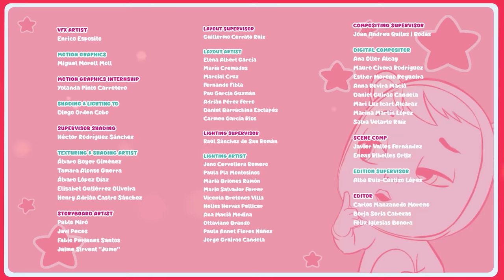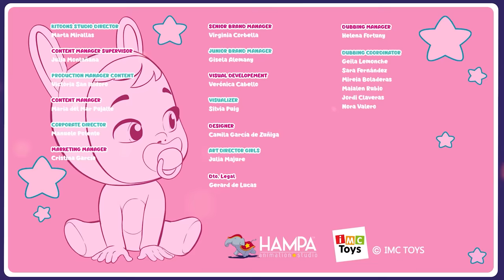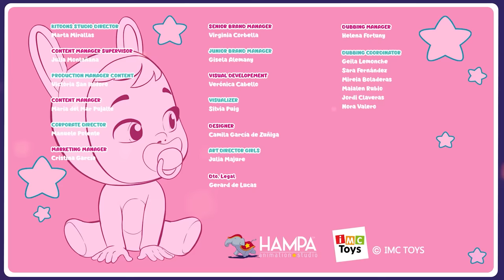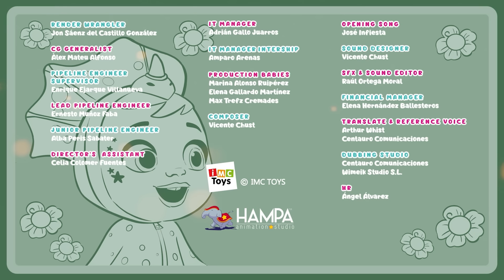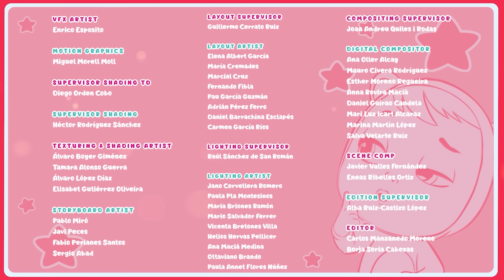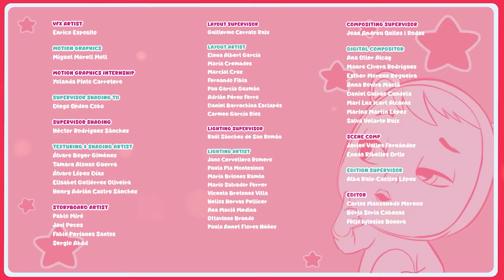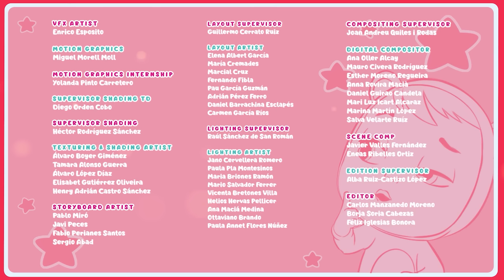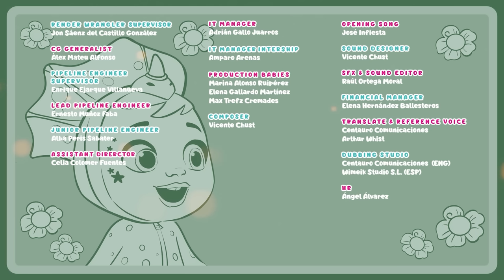☀️ SUMMER IS HERE ☀️ CRY BABIES 💧 MAGIC TEARS 💕 CARTOONS for KIDS in ENGLISH 🎥 LONG VIDEO